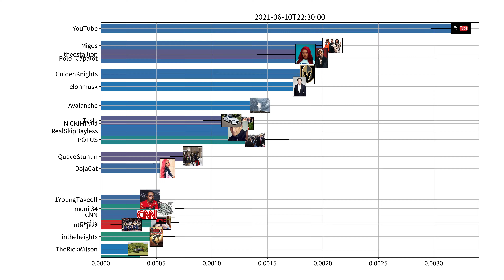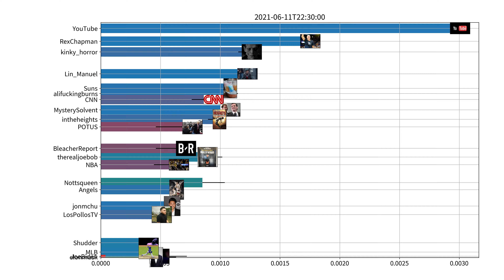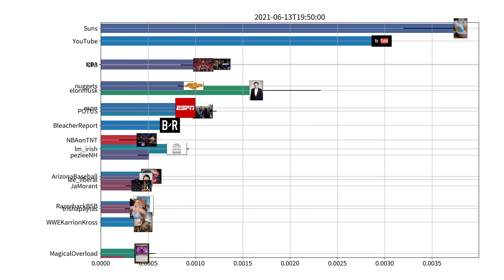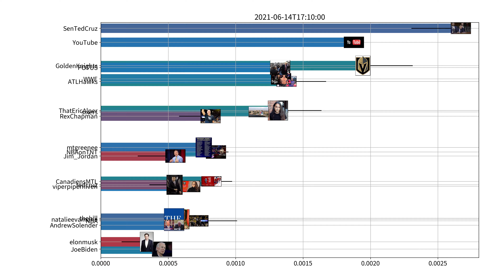Trending users on Twitter, US, week of 06-08-2021